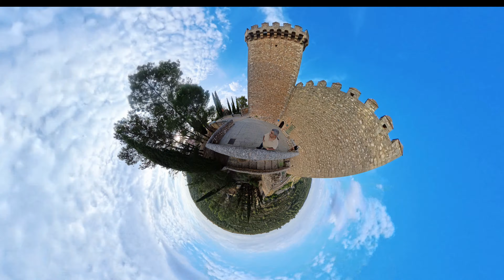Alarcón (Cuenca)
Alarcón es un municipio y localidad española de la provincia de Cuenca, en la comunidad autónoma de Castilla-La Mancha. Cuenta con una población de 172 habitantes (INE 2023).3​ Es bien de interés cultural, como conjunto histórico-artístico.